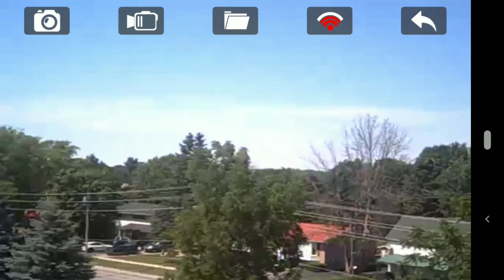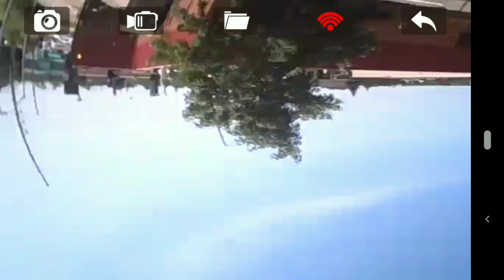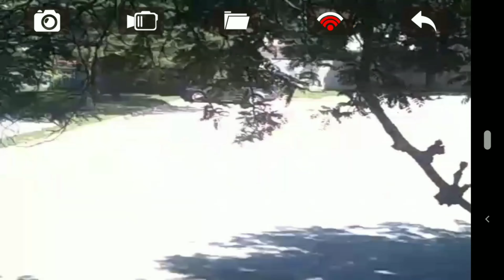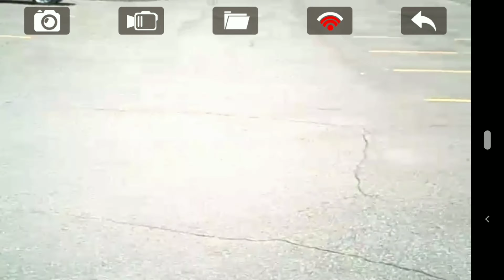Syma Drone Second Flight